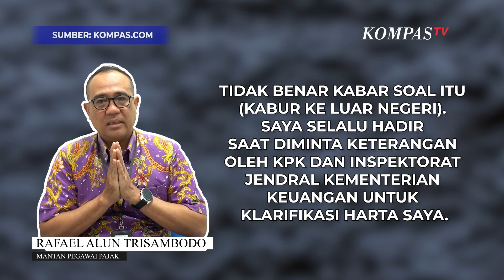Rafael Alun Janji Kooperatif dan Tak Bakal Kabur Usai Diperiksa KPK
JAKARTA, KOMPAS.TV  Mantan Pegawai Direktorat Jenderal Pajak Kementerian Keuangan Rafael Alun Trisambodo menekankan dirinya akan kooperatif menjalani proses hukum dan tidak akan kabur ke luar negeri.

"Tidak benar kabar soal itu (kabur ke luar negeri). Saya selalu hadir saat diminta keterangan oleh KPK dan Inspektorat Jendral Kementerian Keuangan untuk mengklarifikasi harta saya," kata Rafael, Sabtu (25/3/2023) dilansir dari Antara.

Rafael juga membantah tudingan terkait tindak pidana pencucian uang terhadap dirinya.

"Saya tidak pernah menggunakan jasa konsultan pajak. Jika memang diduga ada bantuan dari konsultan pajak mohon dijelaskan bantuannya seperti apa?" kata Rafael.

Baca Juga Rafael Alun Klaim Tak Pernah Pakai Jasa Konsultan Pajak dan Pertanyakan Alasan Pemblokiran Rekening di